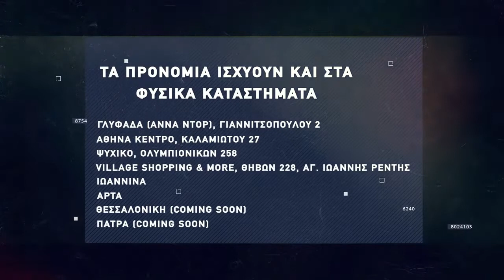Basketaki The League - Milwaukee Sucks Vs Gladiators (26/11/2021)